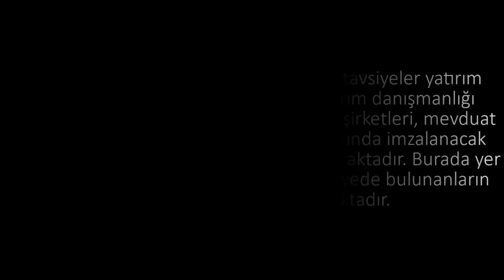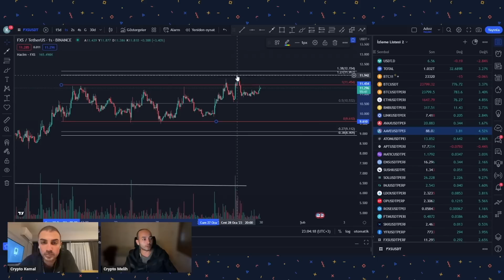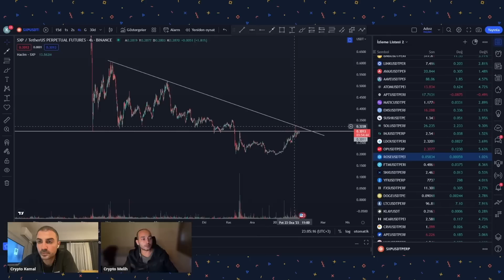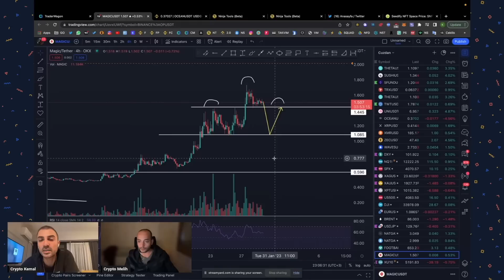Fed Öncesi Güncel Market Analizi! Bu Seviyeler Takibimizde!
📌 Bu kanalda;
yayınlanmaktadır.